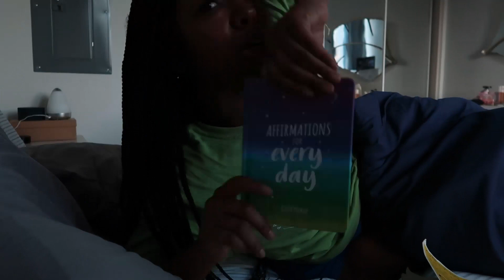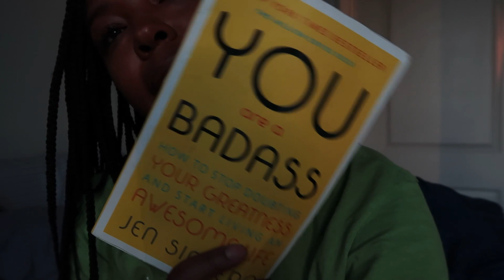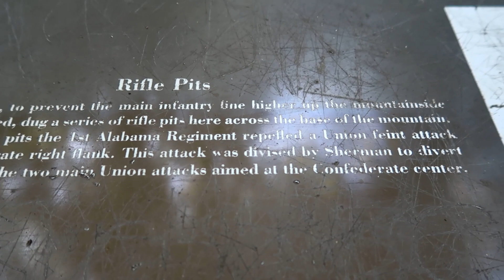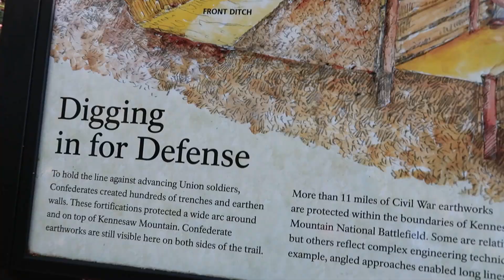Try a little wellness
This will probably be my longest video that I ever post lolol I even thought to myself "who would watch all 26 mins of this?"

After a night of drinking and cussing out Mario, Luigis Brother
(reference my IG for details) It's always nice to reset and get back in touch with self!

I have created a routine that I have never really made time to stick to... Until now..

When I tell yal my trip with @paradiseandvibe really changed a portion of my life I really mean that.

Meeting @ArielleSimone was such a fucking blessing ! She spoke so much on YOUR relationships with things in your life that you wouldn't even think to have a relationship with.. For example food.

She also spoke HEAVY on how important it is to have a routine for yourself.. Since I've been back I have created a special routine for myself..

I make sure to create a space  (it doesn't matter which time of day) for my self to just be with me... Check in and see how I am feeling. So far I have done pretty good with sticking to it give or take like 4 days... I'm trying lolol

Yal when I went on that hike the people were really looking at me like I was crazy for singing out loud lmao and honestly I thought I sounded like Mariah! Until I started uploading the videos to send to @fullerfied lmao

Oh well singing is good for your health!!! I hope yal sing out loud every once in awhile EVEN IF YOU SOUND HORRIBLE

Anywho I hope you all are happy and meeting great love interest lolol bc lawwdddd it's hard out here -_-

If you need affordable youtube editing hit up @fullerfied